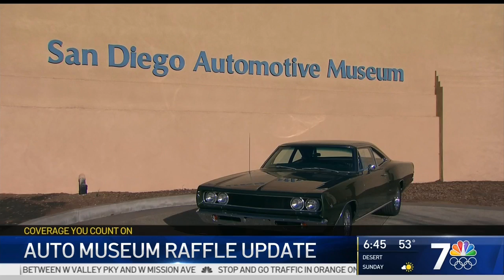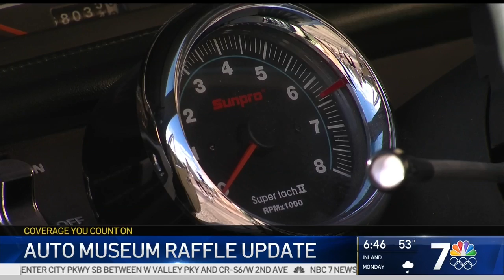NBC Follows Up with the San Diego Automotive Museum after Car Raffle (4)